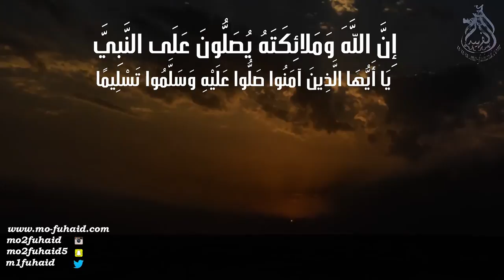إِنَّ اللَّهَ وَمَلائِكَتَهُ يُصَلُّونَ عَلَى النَّبِيِّ